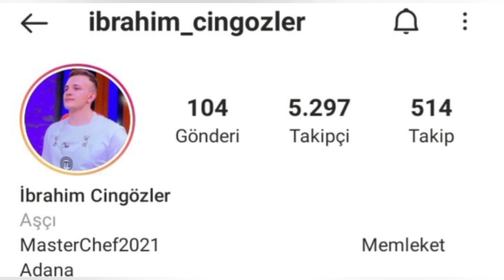Masterchef Türkiye İbrahim Kimdir Kaç Yaşında Nereli?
Masterchef
Masterchef Yeni Bölüm Fragmanı
Masterchef yarışmacıları
Masterchef finale kimler kaldı
Masterchef Tunahan
Masterchef en komik
Masterchef son bölüm
Masterchef Türkiye
master chef
mastır şef
Masterchef 12 ye kalan finalistler
survivor allstar kadrosu
master şef yeni bölüm
Masterchef  kim elendi
Masterchef finale kim yükseldi
Masterchef stres
Masterchef ifşa
Masterchef kim elenecek
master şef son dakika haberleri
mastır şef Türkiye
Masterchef jüri
Masterchef mehmet şef
Masterchef somer şef
danilo şef
master şef hangi günler
Masterchef hangi günler